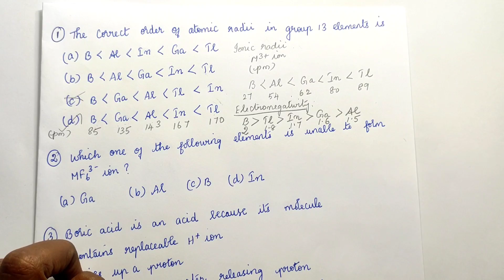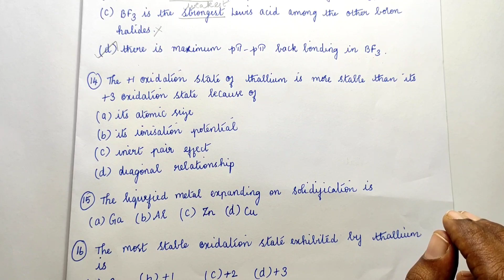P Block Elements| Group 13| Boron Family | NEET Questions | All Concepts Explained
In this video , Group 13 ( Boron Family) - P Block Elements previous year NEET questions were discussed. Each and every question along with the concepts are explained in details. The whole P Block elements ( group 13 ) is completely covered. P Block Elements| Group 13| Boron Family | NEET Questions | All Concepts Explained

METALLURGY| Previous Year Questions | NEET 2022 | Complete Question Bank | All Concepts Explained